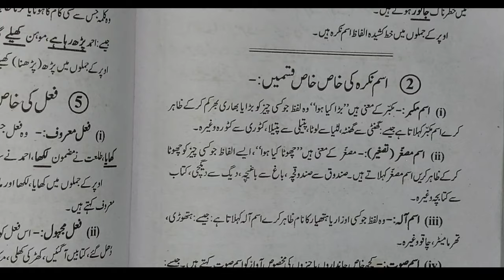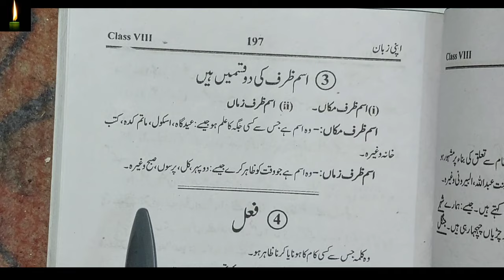isam e nakra or isam-e-naqra ki khas khas qisme necert class-8 cbse in urdu